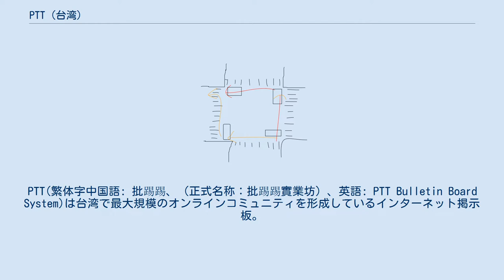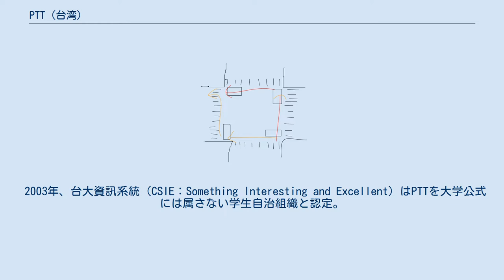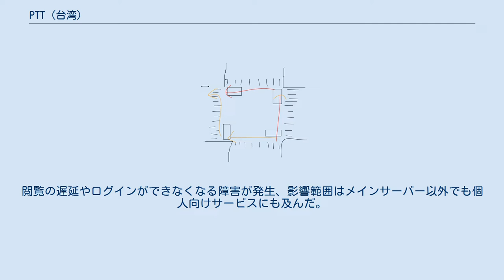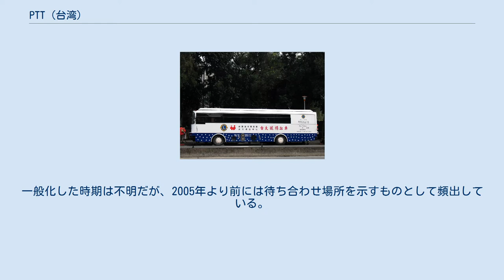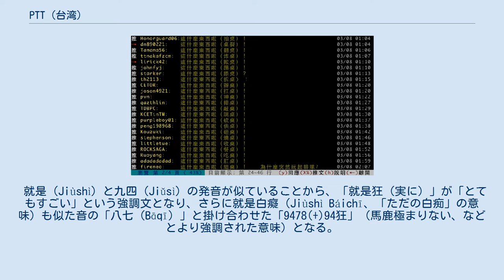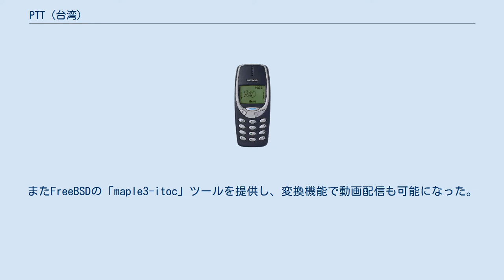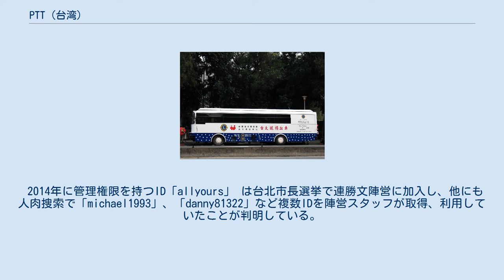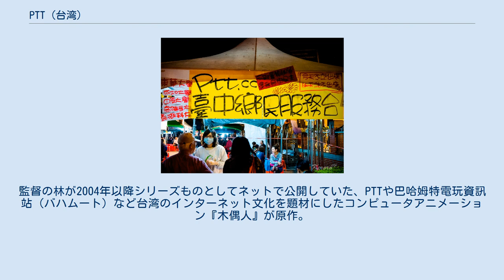PTT (台湾)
PTT(繁体字中国語: 批踢踢、（正式名称：批踢踢實業坊）、英語: PTT Bulletin Board System)は台湾で最大規模のオンラインコミュニティを形成しているインターネット掲示板。
 現在まで国立台湾大学のBBSサークル（中国語: 電子布告欄系統研究社）が非商用かつ学術目的で管理・運営し、大部分のソースコードは同大通信工学部（資訊工程学系）の学生やOBによって開発、保守されている。
また外部からの法律家を招聘して法律顧問に任命している。
実業坊の他に、『批踢踢兎（PTT2）』、『批踢踢参（PTT3）』の2つの派生板が存在する。
 2ちゃんねると違ってBBS部分はTelnet・SSHによる接続方式のみを採用しており、それ以外での方式では投稿が不可能だが、公式のWeb版を介してWebブラウザによる閲覧は可能。
オペレーティング・システムはLinuxとFreeBSDに分かれている。
 現在登録ユーザー数は約150万人に達し、ピーク時間帯は15万人が同時ログインし、2万個以上の看板数（2chでの板に相当）があり、毎日2万超のスレッド作成と50万超のコメントが投稿されている。
台湾最大かつ中国語では世界最大の規模と言われている。
日本では「台湾の2ch」と紹介されることもあるが、実際には2chとほぼ同一仕様の「台湾2ch/T 2ch」という匿名掲示板がこれとは別に存在していた。
ユーザーの特性やサブカルチャーへの親和性は似ているものの、現実社会、特にマスコミを介した影響力はPTTのほうが圧倒している。
（社会への影響で後述。） 1995年9月14日、台大資訊工程学系2年次学生だった杜奕瑾が学生寮内でIntel486パソコンでLinuxおよびオープンソースを用いた掲示板『PTT』を開設し初代管理人となった。
 台大批踢踢の英語略称「PTT」は創設者の杜が使用した個人ID。
夜更かしが常態化したことで隈が目立ち、パンダのような目をしていたことから「Panda Tu」（杜姓のラテン字表記はTu）またはそれを略した「PT」の綽名をつけられており、Tを重ねた方が語感がいいと考えて「PTT」となった。
漢字をあてる際は「批判」（pīpàn）と「踢爆」（tī bào、スクープ、告発、暴露の意）の2つの熟語を組み合わせ、英語名については後付け「Professional Techonolgy Temple」の意義も込められていったとされている。
 PTTは1999年に『臺大椰林風情』、『不良牛牧場』、『小魚的紫色花園』、『未來最舊小棧』、『風月星』、『陽光沙灘』などの類似BBSと合同で「国立台湾大学電子佈告欄系統研究社」を設立、資訊工業策進会の執行長で台大資訊系教授だった林逢慶を指導教授に招聘、ならびに台大学生寮のインターネット研究サークルと合同でBBSの維持更新を図るようになった。
杜はサークル長と椰林風情の管理人に就任。
同年に学科イベント「台大PTT之夜」、翌年に「台大BBS之夜」などの公開発表イベントを開催した。
 2000年、個人や団体などの私的活動用に「批踢踢兔（PTT2）」を開設。
ユーザー数が増えていくなかで、次第に台湾最大の討論空間に成長していく。
PTTでの様々な話題は実生活に影響を及ぼすほどの熱気を帯びることも多く、台湾メディアの取材対象になったり、また言論界にも波紋を呼ぶほどだった。
 2003年、台大資訊系統（CSIE：Something Interesting and Excellent）はPTTを大学公式には属さない学生自治組織と認定。
管理人と会員を台大の学生や教員以外にも門戸を開いた。
学内の混乱に影響を受けないよう学科ドメインである「ptt.csie」を除名する決議を採択。
同時に所有する既存ドメイン名「ntu」や「台大」「NTU」の名称を外した。
 2004年4月、アメリカワシントンD.C.でMediaWikiを使った海外学生向けの「批踢踢參（PTT3）」を開設。
BBS以外にID登録が必要なブログやウィキのサービスも利用可能。
 このうち、2004年2月5日に始まった「PTTwiki」はWikki Tikki Taviを採用している。
 2006年初頭まで、個人ウィキのサービスとしては台湾では最大級だった。
その他の同類ウィキと異なり、フリーユースと非商用だった。
 2016年7月28日、PTT管理人はサーバーがD...